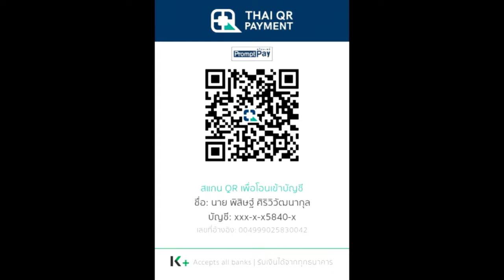สปอย หน่วยเทพล่าอสูร (ผมเป็นเจ้าของโรงพยาบาลจิตเวชพิศวง) Slay The Gods EP.9